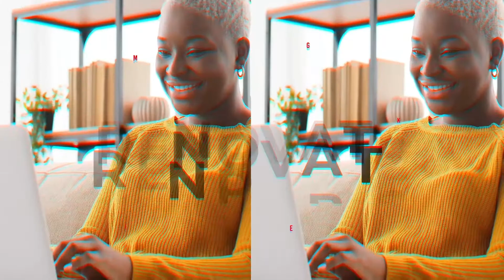The Promise of Purpose I What, How, and Why of Purpose I Karen Conrad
In this week’s episode of the Vision To Reality series The Promise of Purpose, we begin to look into Chapter 1: You Were Made For a Purpose. You may already know that purpose is the key to success, but do you know what purpose is and where it comes from? Do you know God created you with a purpose as unique as your fingerprints? And that He gave you the gifts and talents you would need to accomplish it? He certainly did!

'We have become his poetry, a re-created people that will fulfill the destiny he has given each of us, for we are joined to Jesus, the Anointed One. Even before we were born, God planned in advance our destiny and the good works we would do to fulfill it!' Ephesians 2:10 TPT